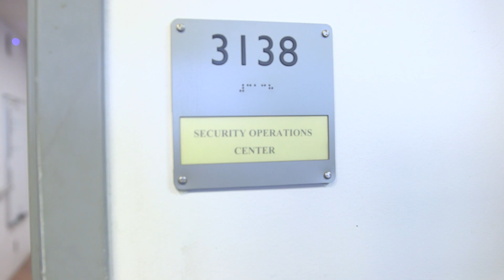Keeping Our Students and Staff Safe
The Office of Safety and Security is responsible for keeping our students and staff safe 24 hours a day, seven days a week. At the heart of the operations is the security console. At the console, security monitors keep track of activities at our schools and centers through cameras, alarms, and direct contact with staff and officers who patrol across the county.

FCPS Safety and Security monitors an anonymous tip line. to learn more.